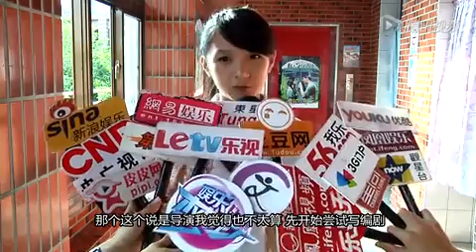方文山首导爱情片被迫"转性" 许雅涵进军电影界